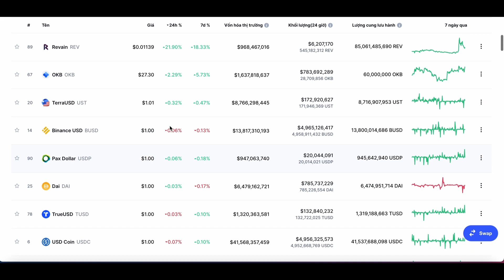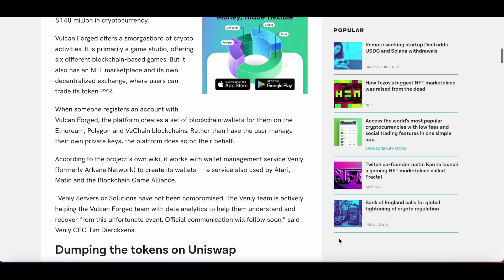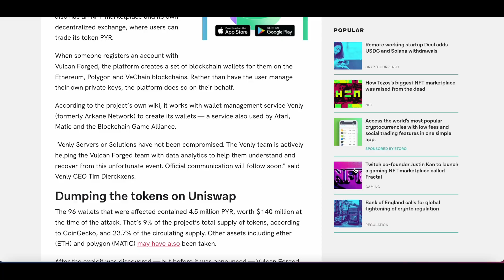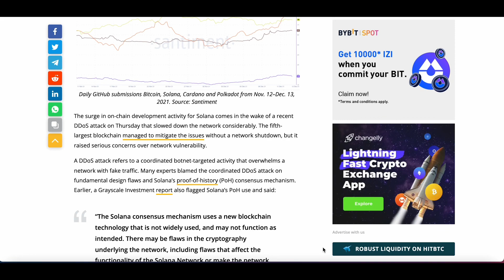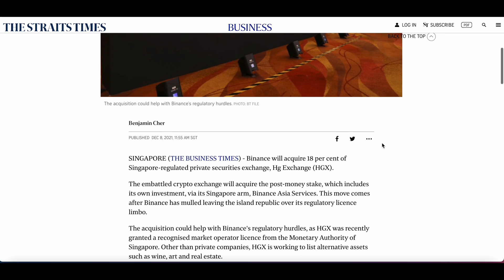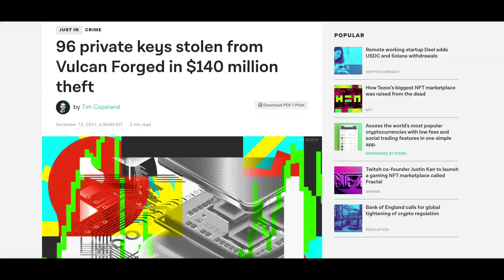#39[Bản Tin Crypto] - Những tin tức chính có trong ngày 14/12 - Crypto.F Ventures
[Bản Tin Crypto] - Những tin tức chính có trong ngày 14/12
🌐 Kênh Truyền Thông Chính Thống CryptoF